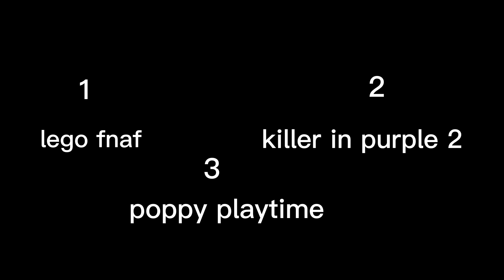pick which one ep 2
pick which game i have to play